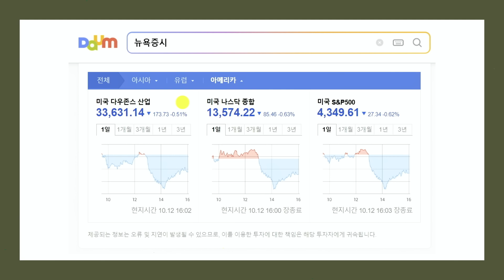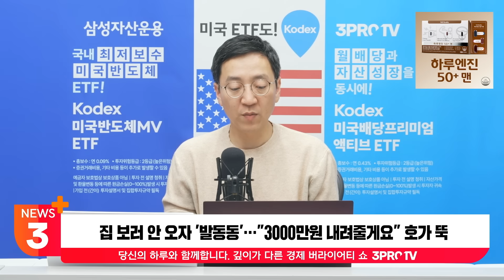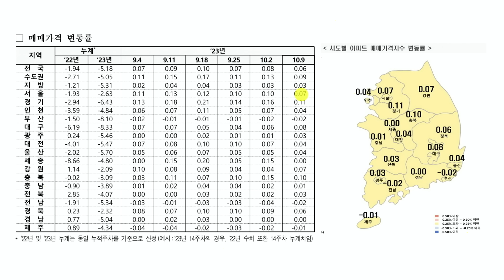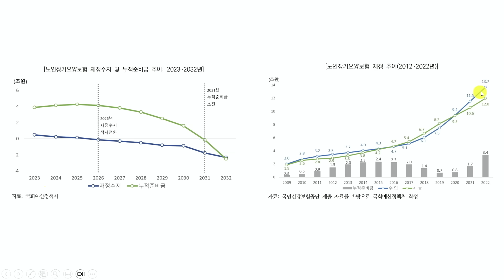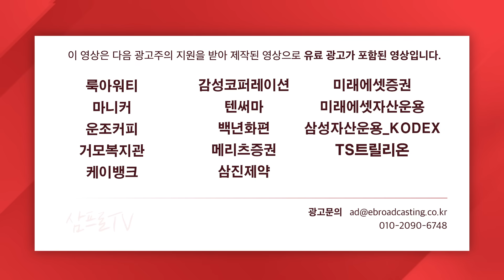집 보러 안 오자 '발동동'…"3000만원 내려줄게요" 호가 뚝 f.권순우 취재팀장 [뉴스3+]